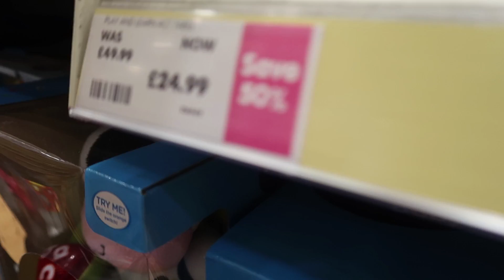Daily VLOG | Nos perdemos no estacionamento do Shopping | Viver em Londres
DAILY VLOG show de bola em familia | dicas importante ….

É IMPORTANTE QUE VOCE LEIA A DESCRIÇÃO

NOSSA PAGINA DE SUPORTE AO CANAL VIVER EM LONDRES

ENDEREÇO NA INGLATERRA

Rodrigo Nascimento
27 Lordshiplane
East Dulwich
London-UK
SE22 8EW